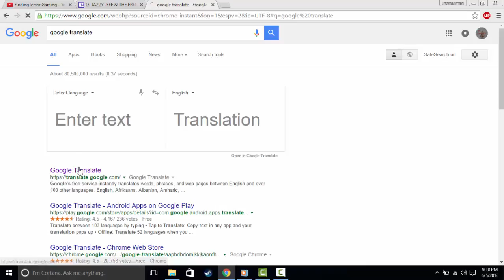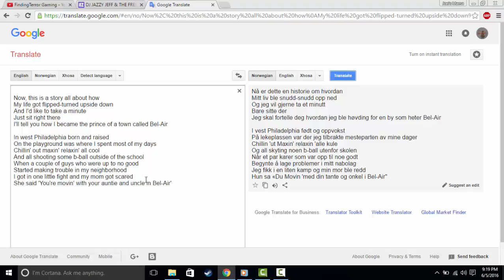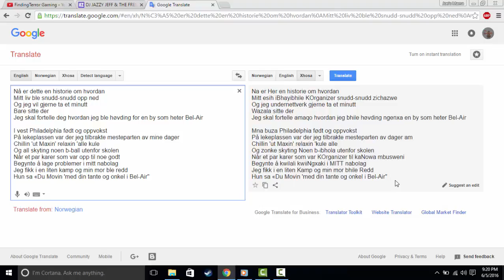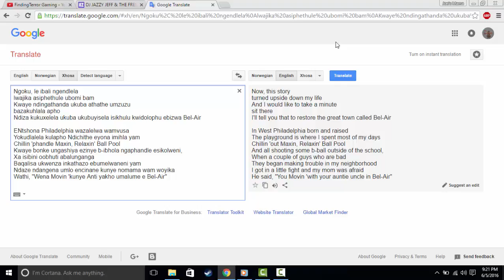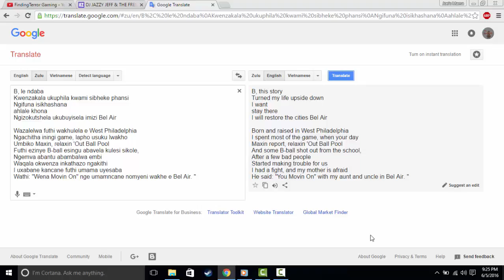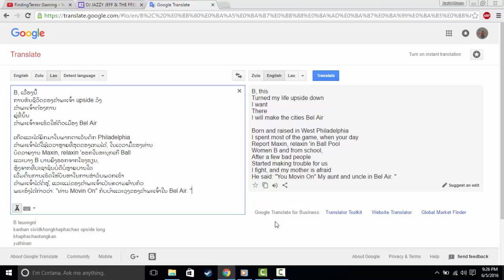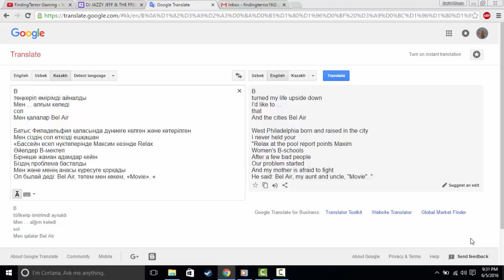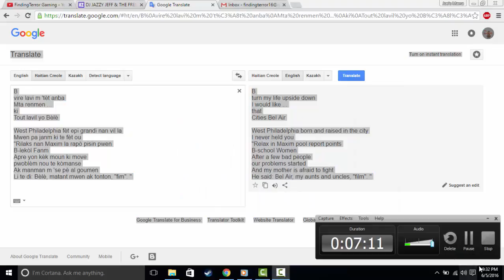Google Translate Fun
Sorry for the frequent uploads (sarcasm btw) I will try to upload more of this stuff if you guys want it.